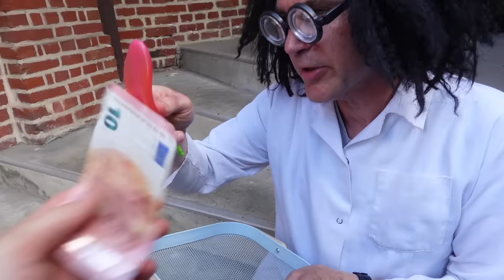NE PAS MANGER LES BONBONS DU DOCTEUR FOUFOU ! ON EST MALADES ! - PINK LILY